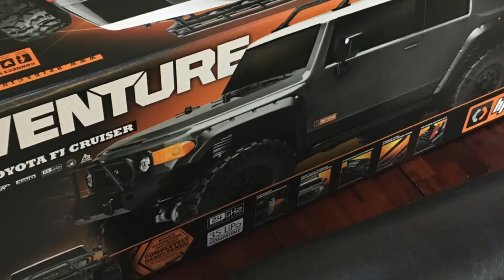CROSS RC 1:12 MC8 and MC6 Run Through Alien Dune Lands To Mine Rare Minerals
Mid January and a very bright frosty day saw the MC trucks at Tottenhoe near Luton (UK) for an afternoon in the chalk quarry we last visited in the summer where the blinding white gave us splitting headaches.

This trip was tricky to film due to the weak winter sun and white ground, but it has a very odd other-worldly look to it.

We had Terry's newly acquired rc excavator along for the ride in Andrew's MC8 which was added a certain drama to driving the big rig across slopes as hopefully you can see.

Lots of in-cab footage and multi-screens to try to help convey the elevation changes and the sense of convoy we were going for.

The recently uploaded video with the excavator was filmed 5 mins after this footage finishes, so this is the journey to that excavation site.

The journey back is still to come.

Editing and music source - Powerdirector 365